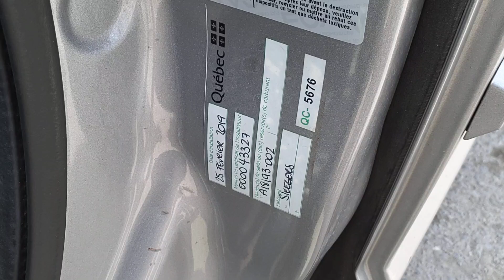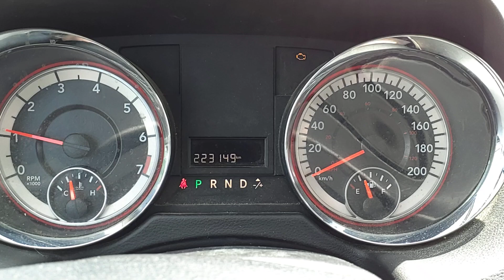DODGE GRAND CARAVAN SXT, HYBRIDE PROPANE ET ESSENCE, 2017 / 2C4RDGBG1HR869965